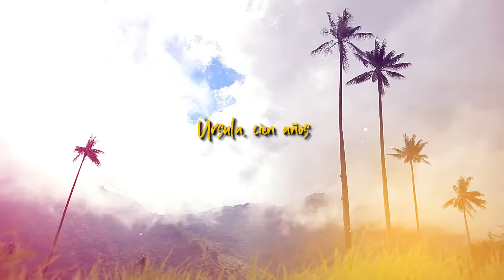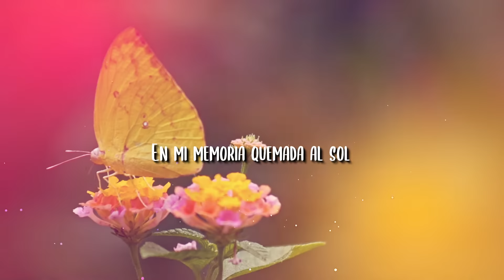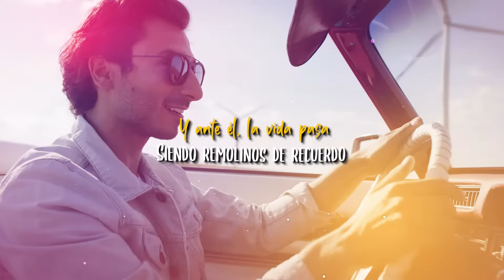LOS CIEN AÑOS DE MACONDO - RODOLFO AICARDI (Video Letra)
LETRA:

LOS CIEN AÑOS DE MACONDO –
RODOLFO AICARDI Y LOS HISPANOS

¡Újuh!
¡Guau, guau!
Me voy pa Macondo, ¡ya!

Sueñan, sueñan en el aire
Y los años de Gabriel
Trompetas, trompetas lo´ anuncian

Encadenado a Macondo
Sueña, don José Arcadio
Y ante él, la vida pasa
Siendo remolinos de recuerdo

La tristeza de Aureliano, el cuatro
La belleza de Remedios, violines
Las pasiones de Amaranta, guitarras
El embrujo de Melquíades, oboe

Úrsula, cien años
Soledad, Macondo
Úrsula, cien años
Soledad, Macondo

Eres, epopeya del pueblo olvidado
Forjado, en cien años de amores e historia

Me imagino
Y vuelvo a vivir
En mi memoria
Quemada al sol

Mariposas amarillas, Mauricio Babilonia
Mariposas amarillas que vuelan liberadas
¡Ay!

Úrsula, cien años
Soledad, Macondo
Úrsula, cien años
Soledad, Macondo

Me imagino
En mi memoria
Quemada al sol

Mariposas amarillas que vuelan liberadas ¡Ay!
¡Llegó la sabrosura!
¡Tráigalo, tráigalo!